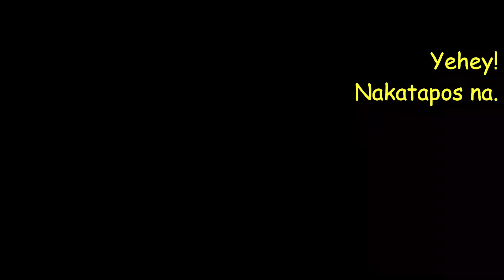My 2nd Booster| Eat out sa Buddy's